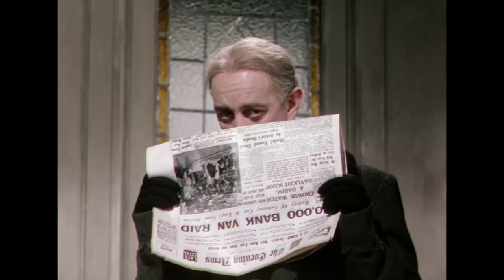Ealing: Light and Dark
For the first time in a generation we present a major project celebrating the historic output of one of Britain's best loved and most influential studios with a two month retrospective at BFI Southbank from 22 October-30 December. The project will include a national re-release of It Always Rains On Sunday (1947), a major new book of essays Ealing Revisited, and special guests and events including an exhibition of Ealing posters, stills and memorabilia drawn from the BFI National Archive's rich holdings.